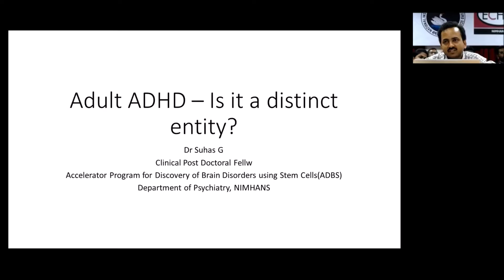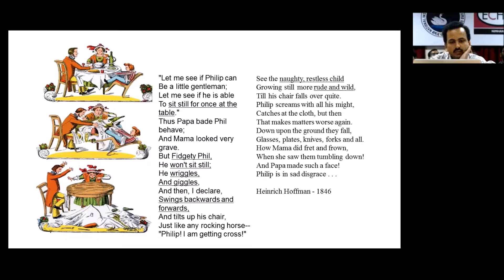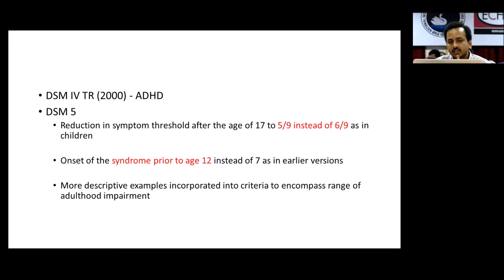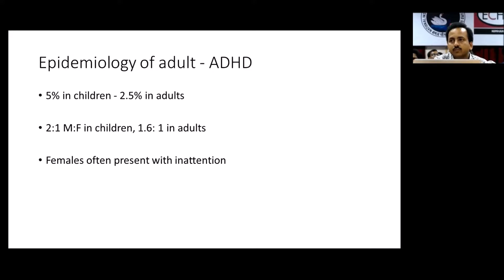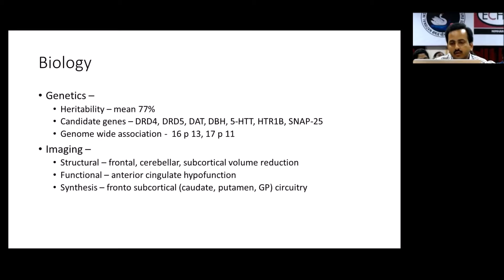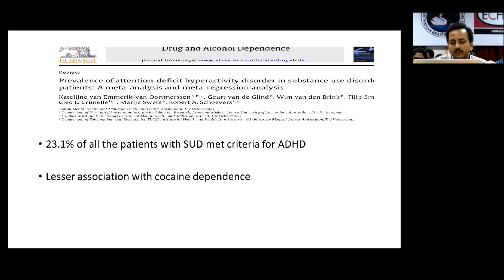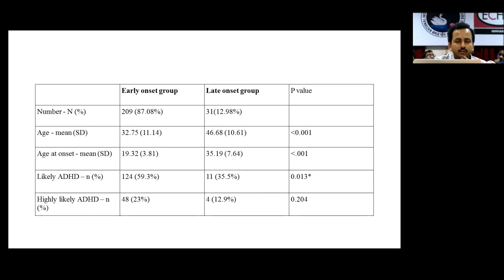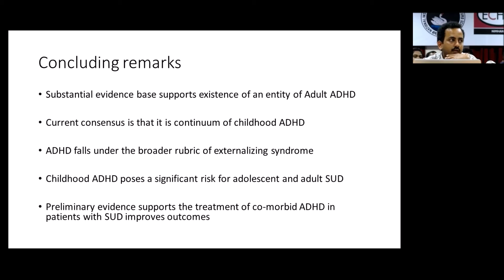Is it a distinct entity? by Dr. Suhas G